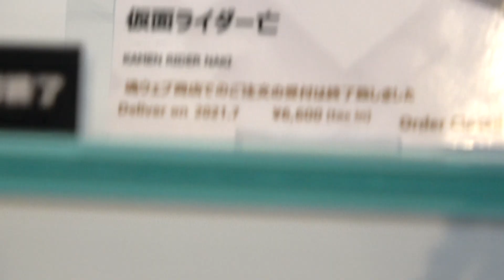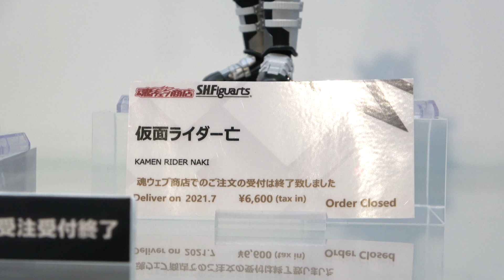S.H.Figuarts 仮面ライダー亡 / KAMEN RIDER NAKI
S.H.Figuarts 仮面ライダー亡
S.H.Figuarts KAMEN RIDER NAKI

魂ウェブ商店受注アイテム
Deliver on 2021.7